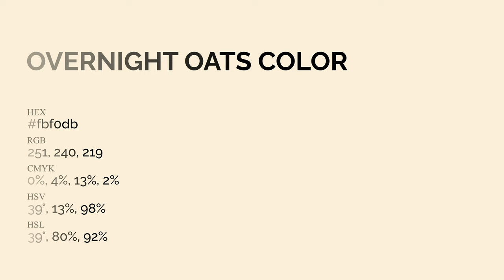Overnight Oats color fbf0db hex Cool Yellow color fbf0db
What color is Overnight Oats ? fbf0db hex, Cool Yellow color fbf0db

Hex fbf0db Color Code is also known as Overnight Oats color

Hex fbf0db Color code in RGB color code model is created after adding 98.43% red color, 94.12% green color and 85.88% blue color.
Hex fbf0db Color code in CMYK color (process color) code model is generated after subtraction of 0% cyan, 04% magenta, 13% yellow, 02% black.